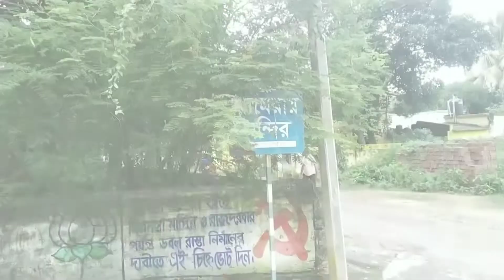Going to Bishnupur some places | Bishnupur Vlog❤ | Must Watch | Part-1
Bishnupur vlog
bishnupur vlog small
bishnupur vlog big
bishnupur vlog short
short vlog
new vlog channel
vlog channel
bengali vlogger
B. Tech wala vlog